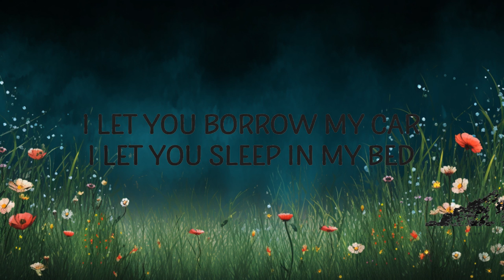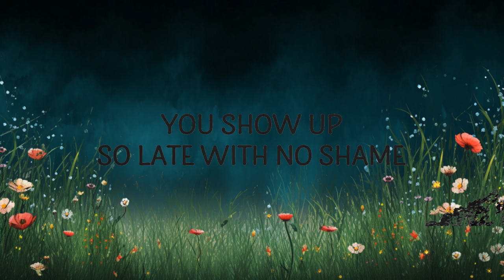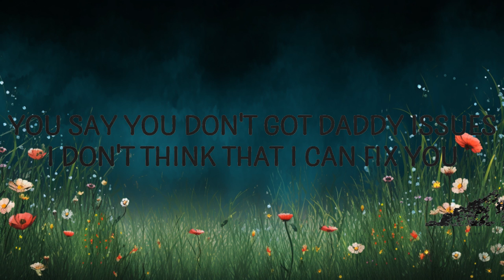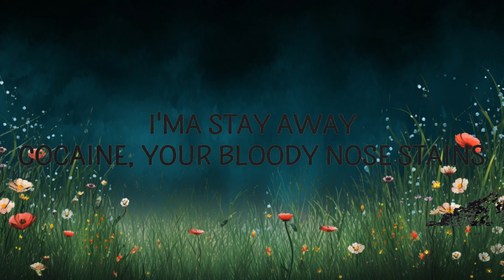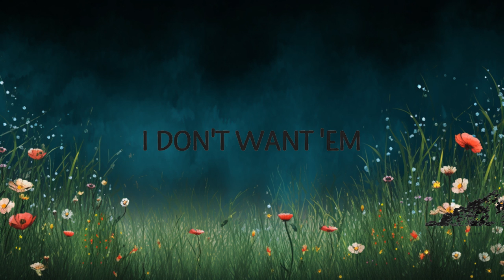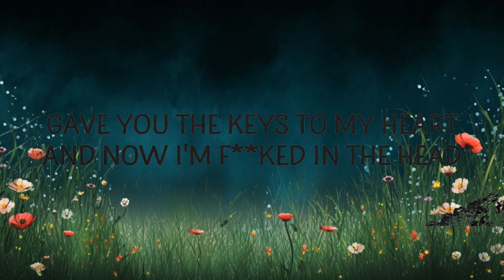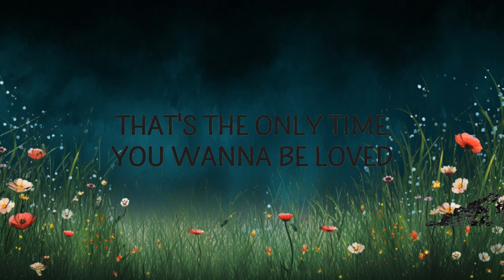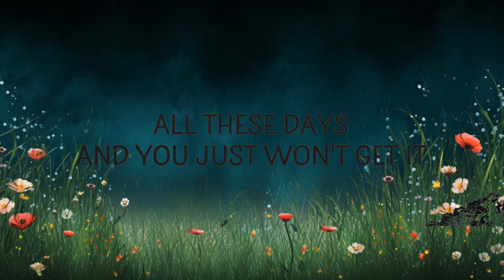DYLVN - Drunk On D***s (Lyrics) Lyrics Rhythmic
(Lyrics):
[Chorus]
You only call me when you're drunk or on drugs
That's the only time you wanna be yêud
2 AM you got my phone blowing up
But I'm not the one

[Verse 1]
Sideways Monday to Friday
You won't change you lie straight to my face
I won’t play your crazy bitch mind games
I'mma stay away
Cocaine your bloody nose stains
Snow White you're so hot you're so vain
You show up so late with no shame
I hate the way

[Chorus]
You say you don't got daddy issues
I don't think that I could fix you
After everything we've been through
Oh
2 AM you got my phone blowing up
You only hit me when you're fucked up or high
Looking at me with your bloodshot blue eyes
yeah they pretty but they're just a disguise
I'm done with your lies

[Bridge]
I let you borrow my car
I let you sleep in my bed
Gave you the keys to my heart
And now I'm fucked in the head
Don't go hand me all of your problems
I can't stand em and I won't solve em
Yeah I wish that I knew
That the things that you say
Are never things that you do
I don't want them

[Chorus]
2 AM you got my phone blowing up

[Outro]
I’m done waiting we been here baby
All these days and you just won't get it